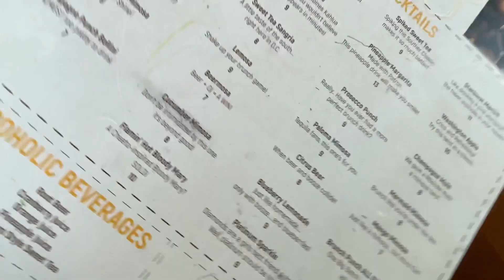Syzzle'sWorld:// Sunday Brunch at Milk & Honey | Washington DC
The bar at Milk & Honey actually slapped... just like I thought. Although we had to experience a longer-than-usual wait time having already made a reservation, the service and overall quality was excellent (in my opinion). If you're looking for a place to brunch in DC with good vibes, classic RnB jams, and authentic southern cuisine, Milk & Honey is the place to be!